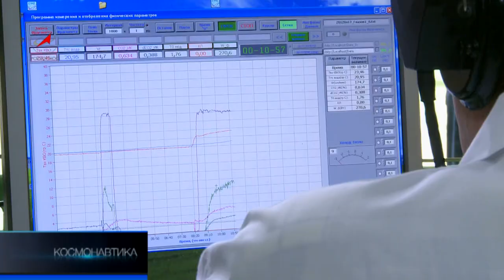Программа Космонавтика 21.04.12